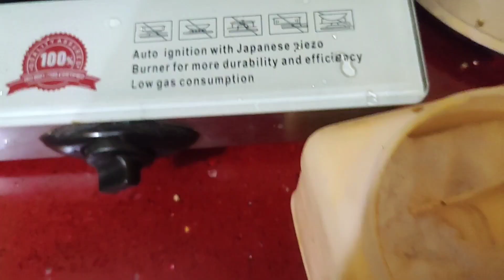Dinner with Kaddu sabji and Karela Bhuniya